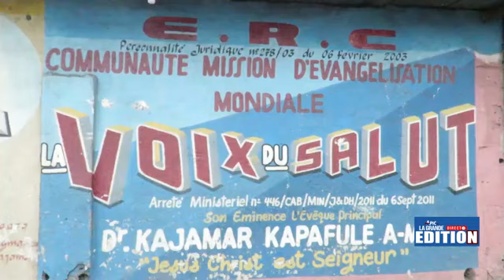SONY KAFUTA DESTITUÉ PAR KANKIENZA SUIVEZ ET ABONNEZ-VOUS MASSIVEMENT SÛR NKUNGAFRICA OFFICIEL